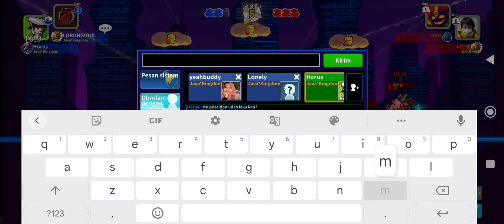GUNBOUNDM - DARKNAK A SKIN 1% SECOND TANK? very recommendation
Gunbound Mobile JAVA*KINGDOM
Hallo Gunbound Mania! Salam Pemain GBM

DARKNAK ADALAH TANK YANG SANGAT BAGUS DALAM KONDISI APAPUN. DAN MEMPUNYAI NYAWA YANG SANGAT TEBAL

MARI BERGABUNG DI GRUP INDONESIA (ACTIVE) PLAYER

Rekam layar:
Rekam suara: Audio Recorder
Edit foto/Thumbnail: PixelLab
Edit video: CapCut
Kelola channel: Yt Studio dan Fb Gaming